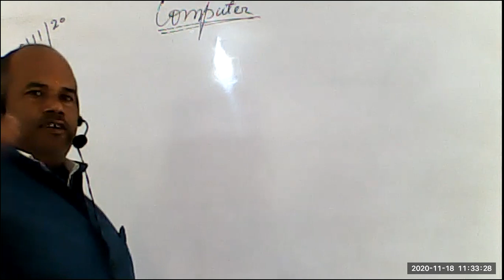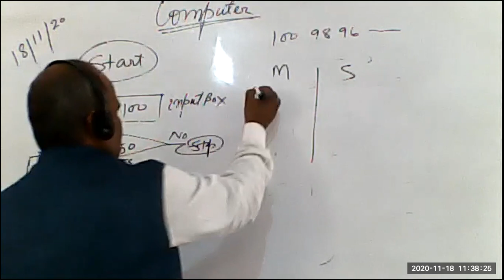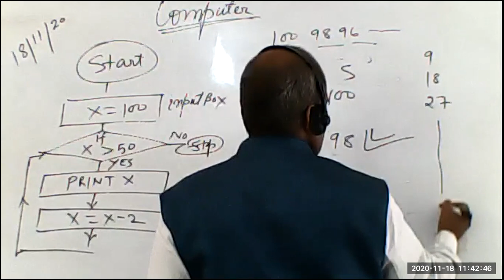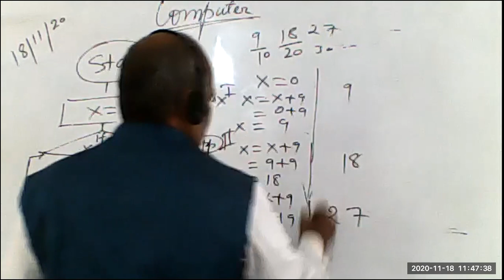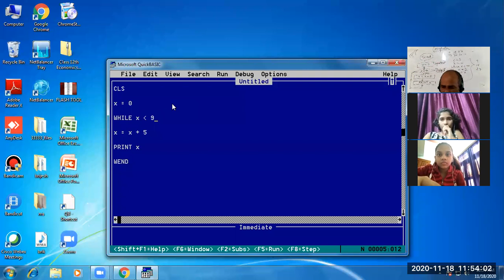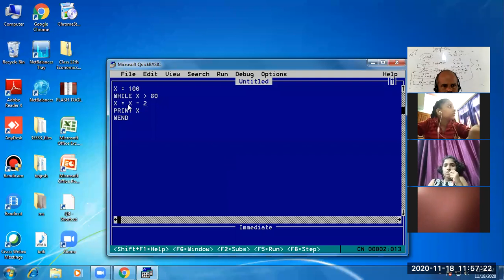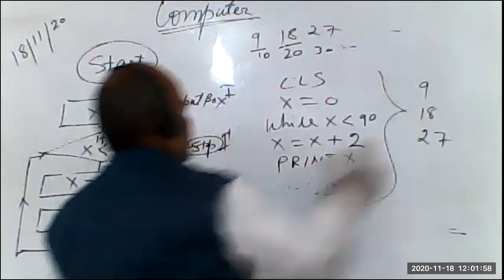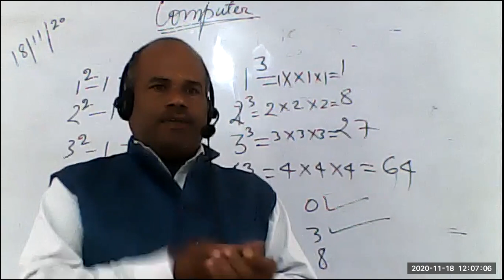COMPUTER CLASS VI, 18 NOV